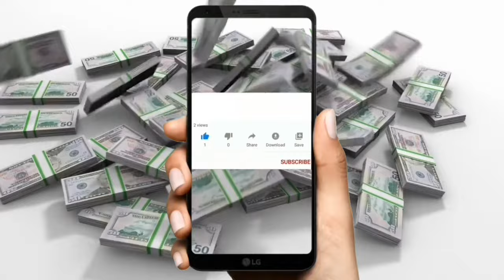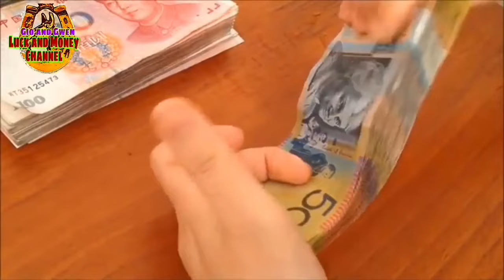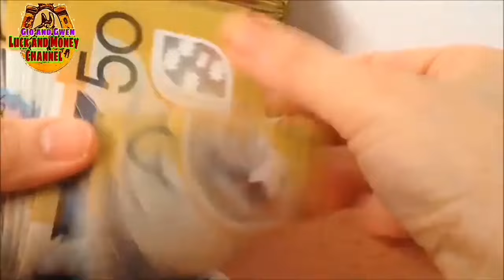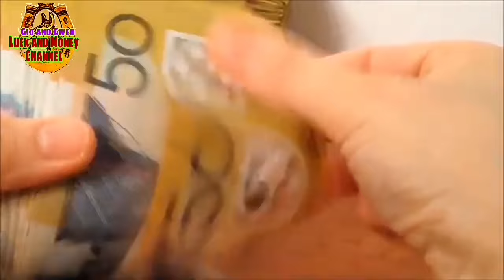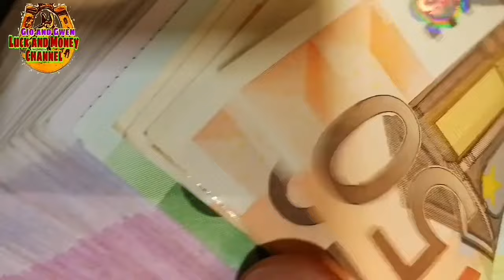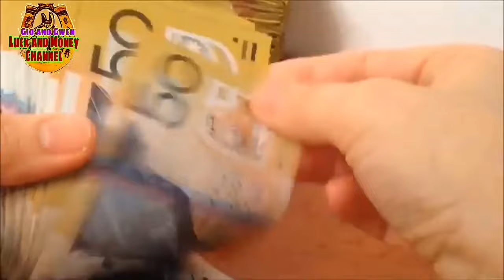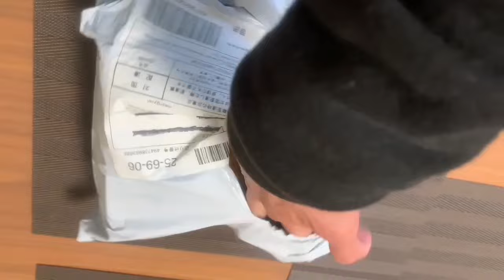KAYA KA PALA MINAMALAS GINAGAWA MO ITO SA KWARTO